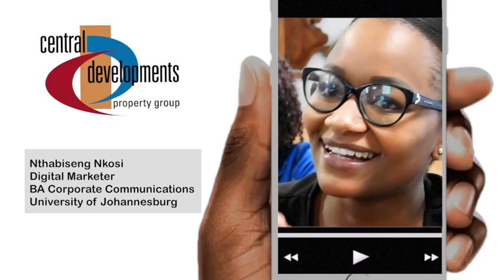Cosmo Central Group Recruitment